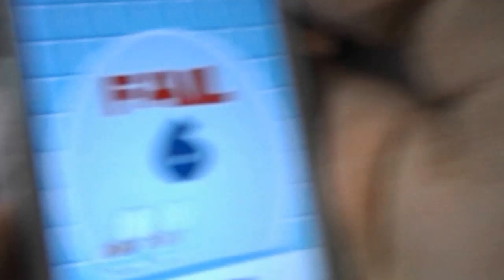toilet and bathroom rush